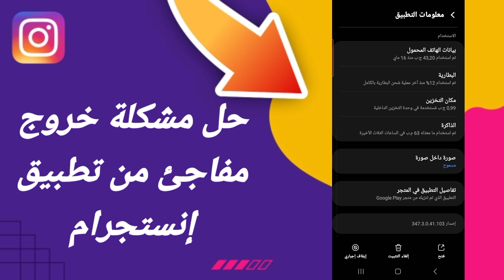كيفية طريقة حل مشكلة خروج مفاجئ من تطبيق انستقرام تطبيق الانستا انستغرام انستقرام